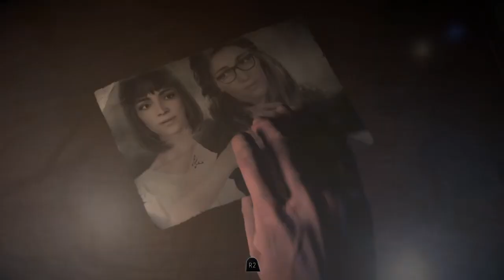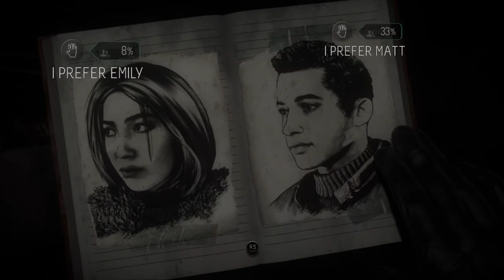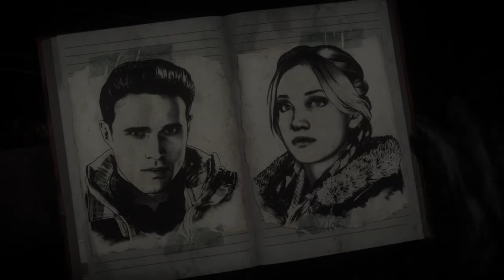Until Dawn - Part 4 - Insane Choices! (Gameplay Walkthrough)